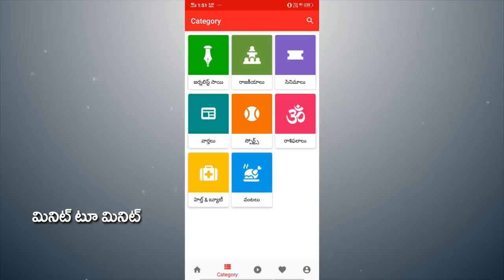Public Shocking Comments On CM Jagan Schemes | జగన్ పాలనపై ఊహించని కామెంట్స్ చేసిన పబ్లిక్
జగన్ పాలనపై ఊహించని కామెంట్స్ చేసిన పబ్లిక్